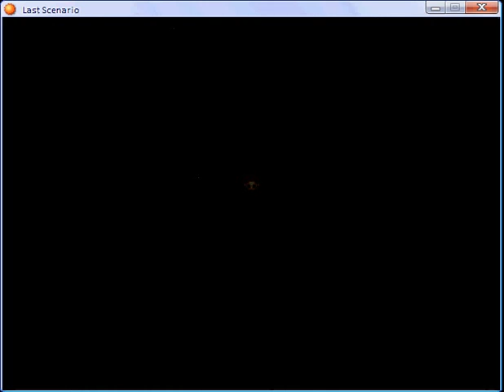Last scenario par 351.flv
hall of judgment part 4